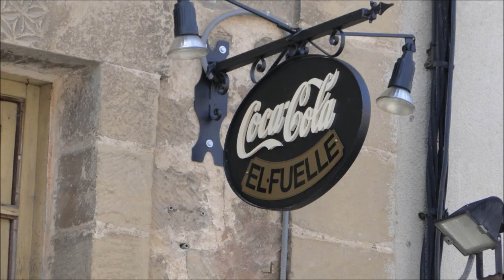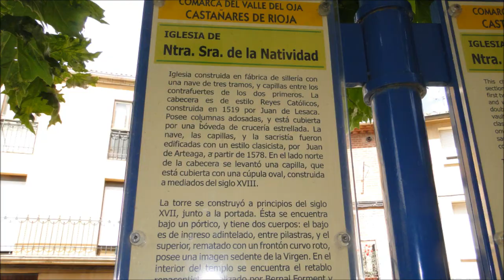Castañares de Rioja,La Rioja.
Video cortesía de su inmobiliaria de confianza

Castañares de Rioja.
Web del ayuntamiento.